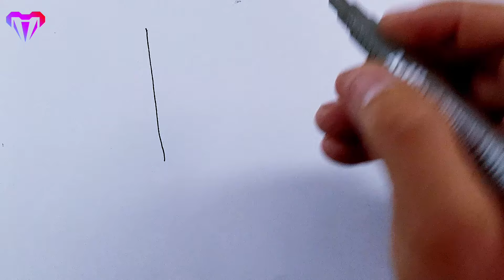18 mart çanakkale zaferi şehitleri anla günü çizimi nasıl çizilir - türk bayrağı, asker, güvercin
18 mart ile ilgili çizimler nasıl çizilir çanakkale zaferi çizimi resmi türk bayrağı asker güvercin resimi nasıl çizim